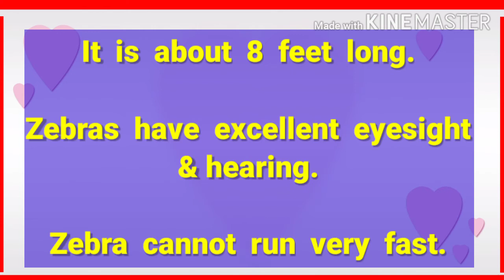ESSAY ON ZEBRA. ABOUT ZEBRA. ESSAY ON ZEBRA IN ENGLISH. ABOUT ZEBRA IN ENGLISH.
ZEBRA ESSAY.

ABOUT ZEBRAS.

ABOUT ZEBRAS FACTS.